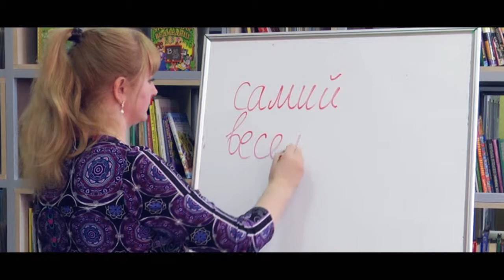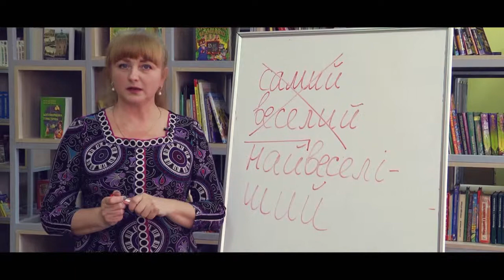Міні-урок української мови: ступені порівняння прикметників_Ранок на каналі UA: ЖИТОМИР 22.05.19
Доцент кафедри української мови ЖДУ ім. І. Франка Галина Гримашевич продовжує навчати правильно вживати українські слова та вирази. Цього разу – правила утворення ступенів порівняння прикметників.